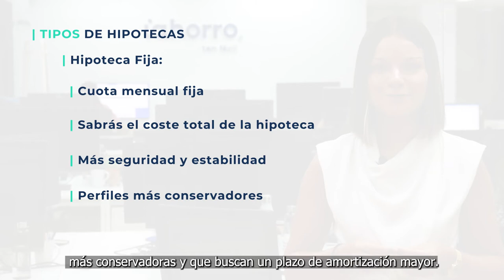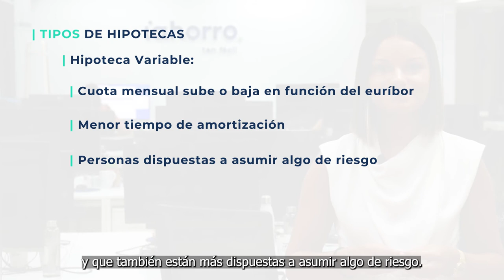TIPOS de HIPOTECAS | ¿Qué tipos de hipotecas hay?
Existen tres tipos de hipotecas: fija, variable y mixta. En este vídeo te explicamos las diferencias entre ellas y a qué tipo de persona le conviene más uno u otro. ¿Quieres saber en qué consiste cada una y cuál se adapta más a ti? ¡No te pierdas todos los detalles!

Además, en iAhorro encontrarás todo lo que necesitas saber sobre hipotecas

Recuerda que nuestros gestores hipotecarios pueden ayudarte a conseguir la mejor hipoteca para ti de forma totalmente gratuita